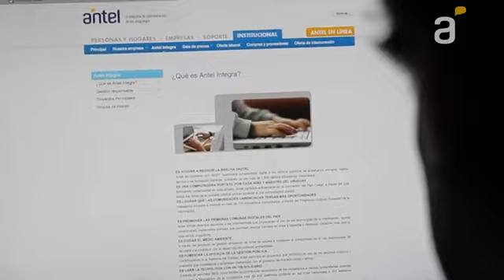Residuos Electrónicos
El problema de los residuos eléctricos y electrónicos que contienen mercurio fue abordado en el segmento "Progresos del Proyecto Manejo Racional de Productos con Mercurio" -por el Ph.D. Pablo Reali -- coordinador nacional del Proyecto de Manejo Racional de Productos con Mercurio. El experto señaló que las lámparas de bajo consumo contienen mercurio y hay 350.000 de ellas en el mercado. Aclaró que Uruguay no tiene normativa para seleccionar la importación de estas lámparas por segmento de calidad y que LATU aún no tiene la tecnología para evaluarlas.